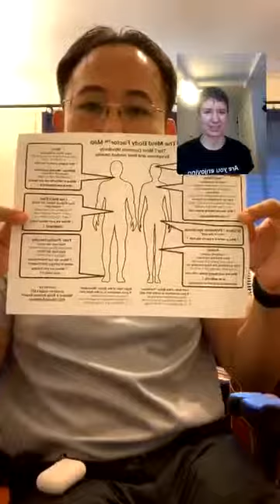Movement Hacking & Mind Body Factor Demo session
Watch as my friend Jonathan Sugai and I demonstrate how we tackle physical pain using both the mind and the body!
(if this looks like something you need, send a message-- one or both of us can help you out!)